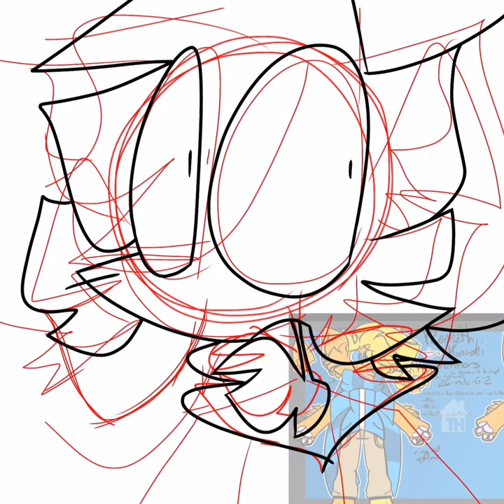burnteggpfp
Sorry no music today, wasn’t feeling like editin